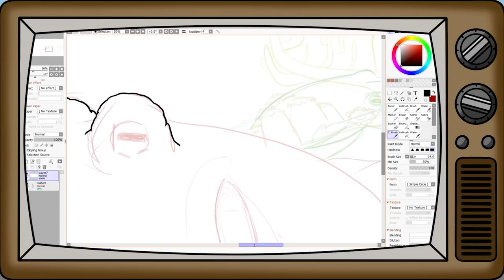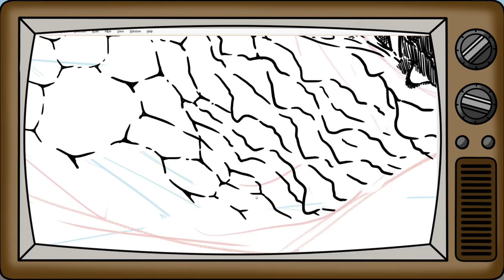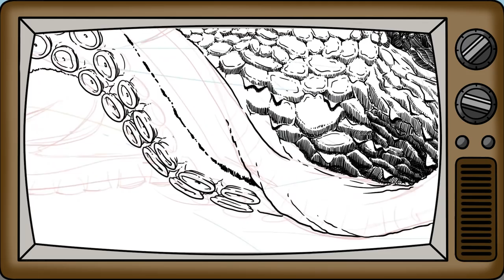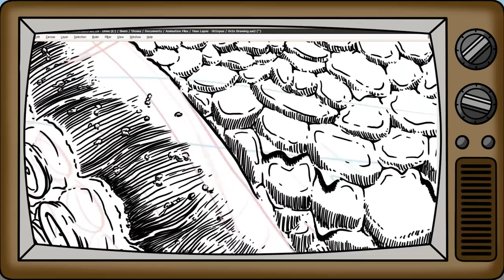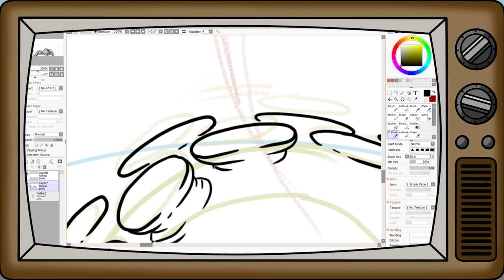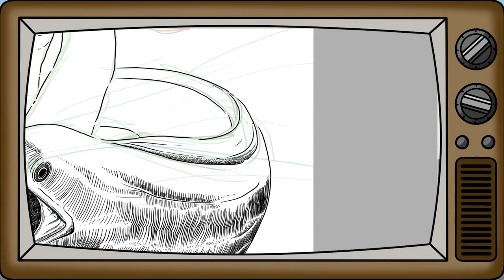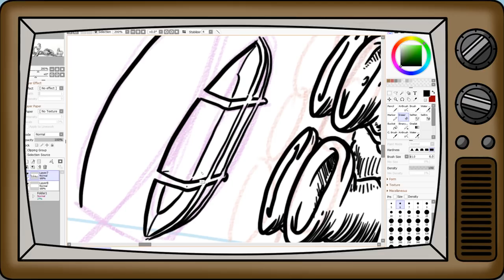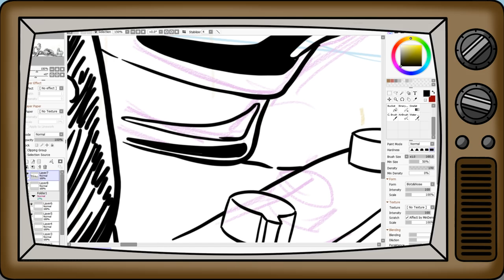Boy Draws Ocean Stuff - Part 1 [Time-Lapse]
In this video, a boy draws ocean things. (He also talks about stuff).

Es-K – Phase (ft. Danny Whitney)